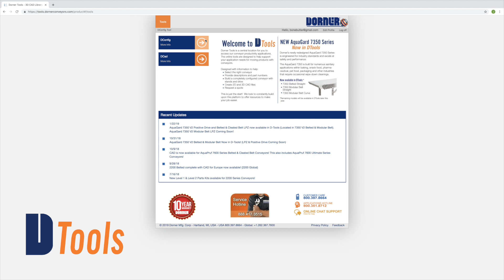ERT 250 Conveyor - Edge Roller Technology for Pallet & Tray Handling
Dorner's precision edge roller pallet and tray handling conveyors provide efficient, non-contact zoning for medium & heavy load assembly automation applications. They feature a clean, open roller design and are ISO Class 4 approved for cleanrooms.

Best For:
 • Pallet & tray handling
 • No & low back pressure accumulation
 • Cleanroom applications
 • Large & medium assembly automation
 • Medical Product Manufacturing
 • Packaging
 • Medical Device Manufacturing
 • Automotive Assembly
 • Electronic & Consumer Goods Assembly
 • Appliance Manufacturing

Features:
 • Zone & slip roller technology
 • Easily reconfigurable gears, drives & shafts
 • Patent pending gearbox drive design
 • Lift & locate module
 • Lift & rotate module
 • Lift & transfer module
 • Pallet pusher module